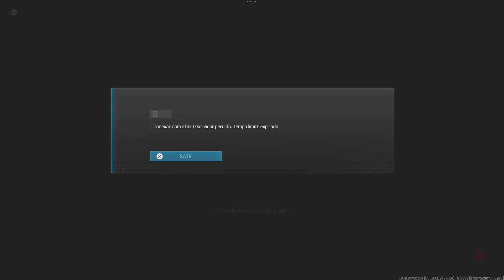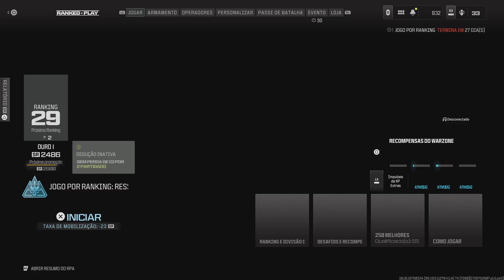Call of Duty_20240919194825